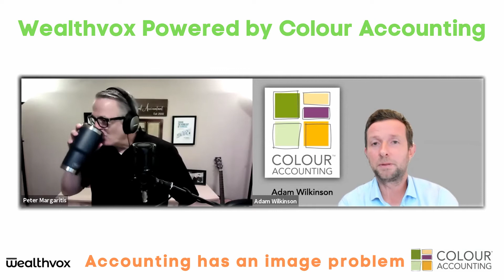Wealthvox Powered by Colour Accounting: Accounting has an image problem